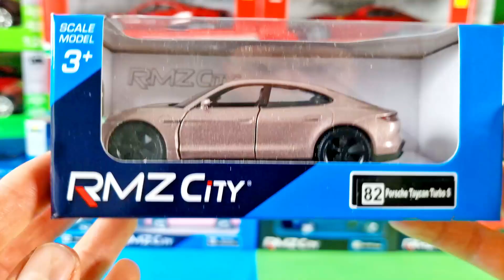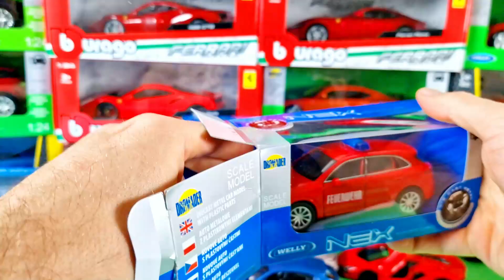Growing collection, i don't have much more room to store that many cars *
Brand new medium sized model cars unboxing video